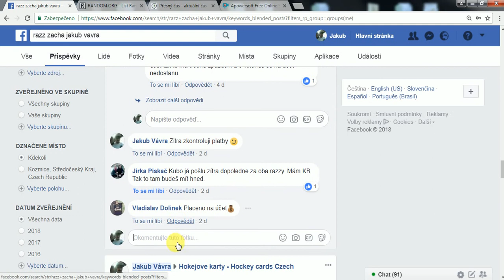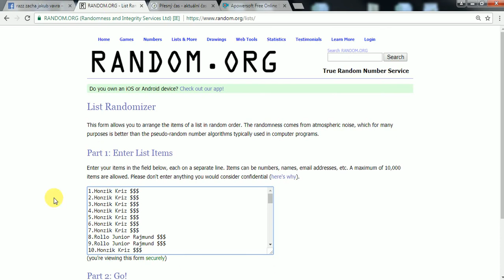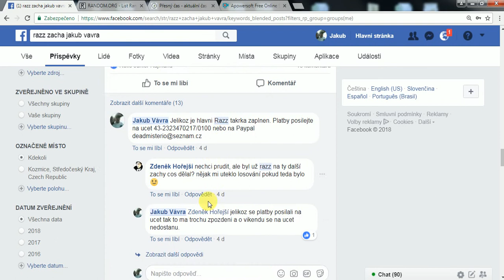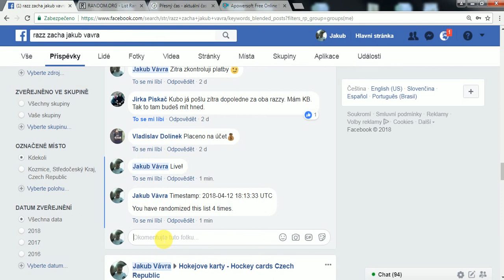Razz - MINI Pavel Zacha